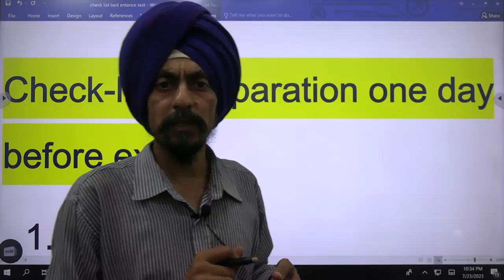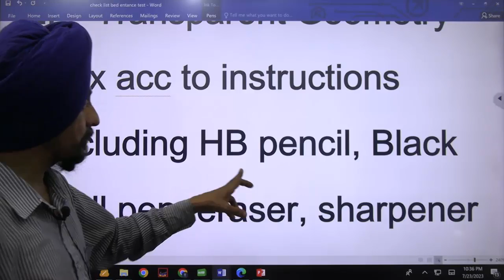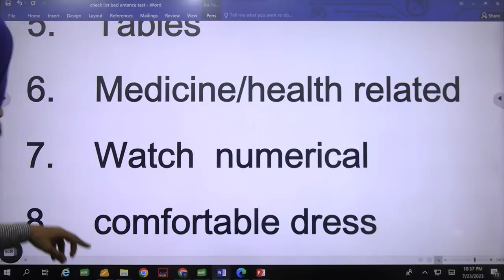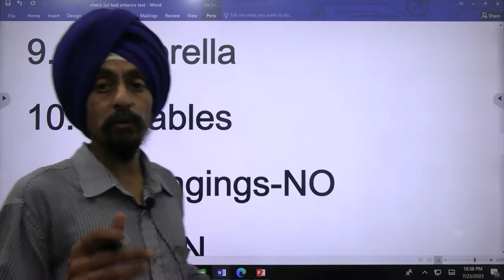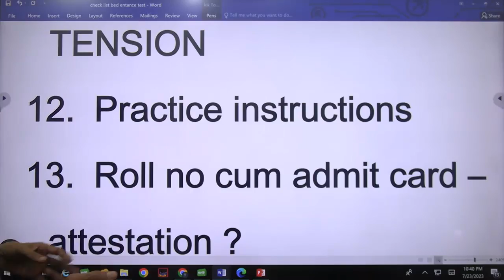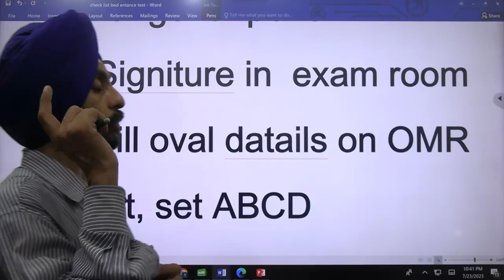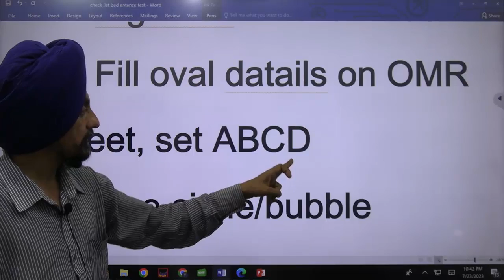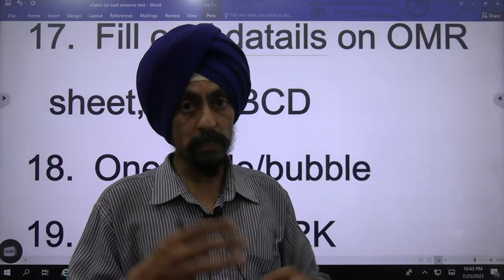CHECKLIST things required in exam hall l Exam Day Guidelines l Dr. Tirath singh l Learn to Actualize